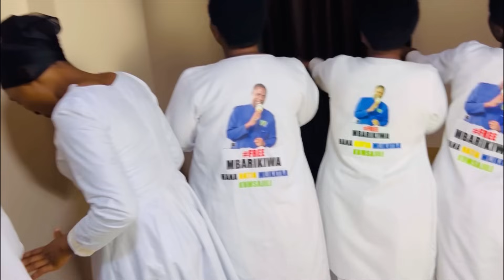watoto wa Mbarikiwa wanashangilia??. Au baba yao ametoka gerezani?